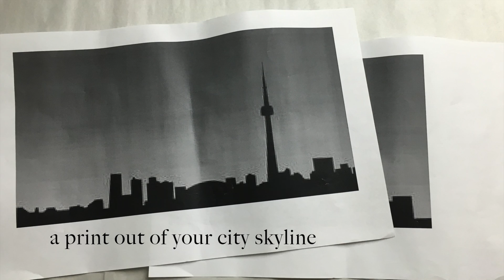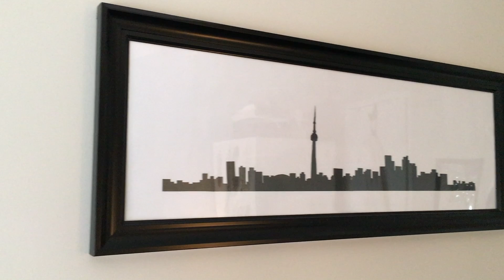DIY City Skyline home decor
This easy DIY is simple and can be economical if you reuse a picture frame.
If your picture frame isn't as wide, try tracing and cutting out a famous building!

*Materials*
- cutting mat
- print of city/building outline
- cardstock
- craft (x-acto) knife
- ruler
- double-sided tape
- pencil
- picture frame

*Music* licensed by AudioBlocks
Happy uplifting piano

Keep on creating :)
Thao